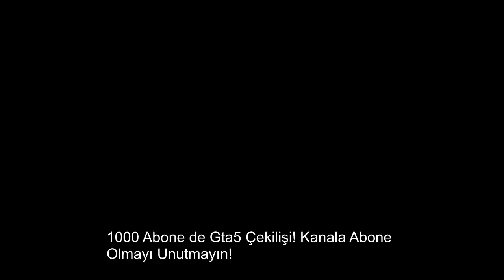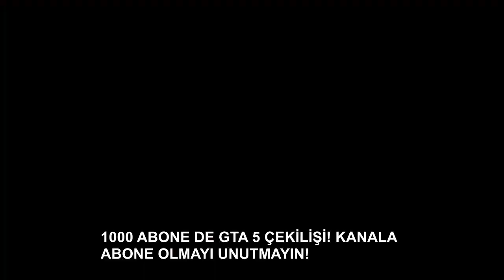ŞABAN VE RIZA BÜYÜK EV SOYGUNU!(KAPPA) GTA 5 VORP EN İYİ ANLAR!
Evet arkadaşlar bugün sizler için derlemiş olduğumuzŞABAN VE RIZA BÜYÜK EV SOYGUNU!(KAPPA) GTA 5 VORP EN İYİ ANLAR!  isimli videoyu sonuna kadar izlemeyi unutmayın.Kanala abone olmayı ve videoya like atmayı lütfen unutmayın bu kadar emek veriyoruz emeğimizin karşılığı ve kanalımızı daha iyi yerlere, getirmek amacıyla abone olmayı ve like atmayı unutmayın izlediğiniz için teşekkürler. İyi seyirler.